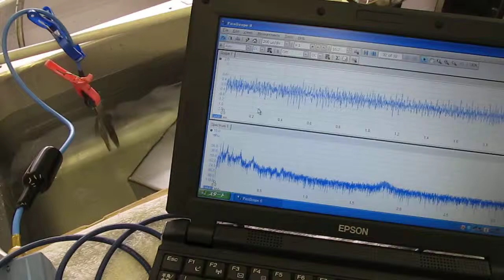超音波テスター（Ultrasonic measurement and analysis techniques．）